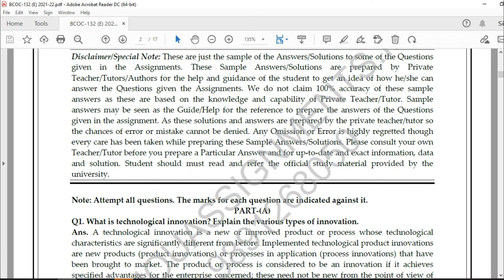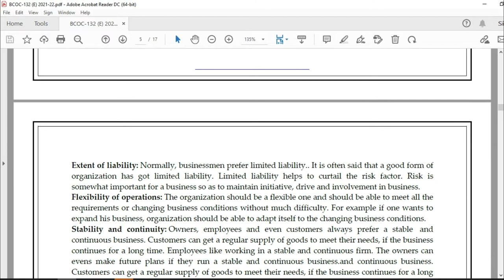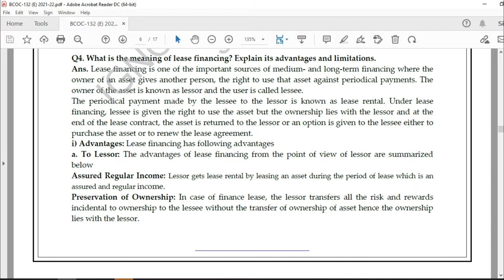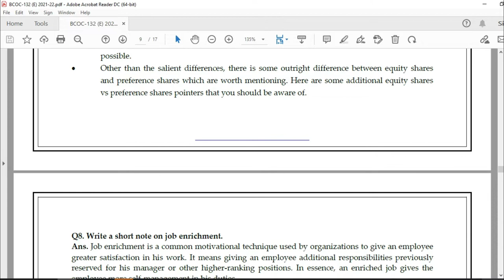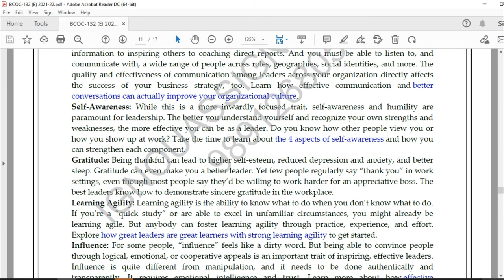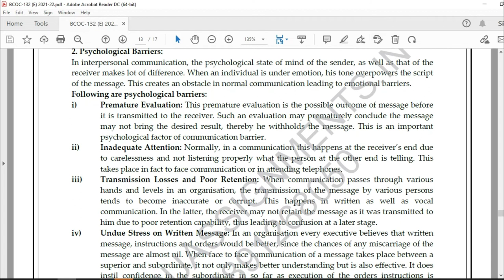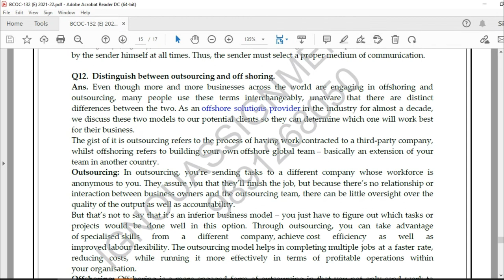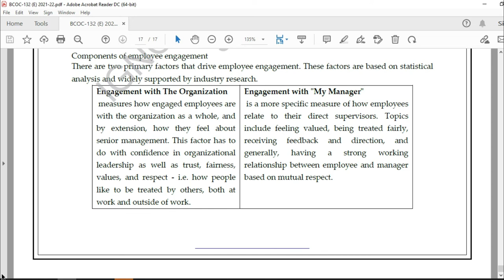IGNOU BCOC 132 ENGLISH SOLVED ASSIGNMENT 2021-22 FREE-IGNOU SOLUTION HOUSE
If You Want  Downloadable Assignment In PD FORMAT You Can Download This Solved Assignment In PDF Form Instantly @19-25rs Only From Our Website Ignouallsolvedassignment.Com | Ignouassignments. In.
WE ARE THE TEAM OF IGNOU HELPER ASK ANY QUERY REGARDING IGNOU,
 PROVIDING ALL TYPES OF IGNOU REFERENCE BOOKS,10 YEAR BOOKS BY MAIL OR POST(PARCEL/SPEED POST ALL OVER INDIA) CASH ON DELIVERY AVAILABLE OF HELP BOOKS. SOLVED ASSIGNMENT BDP, MCOM. PROJECT,DNHE,MPSE,MARD,BCA,MCA,MEC
AHE,AMT,MAPC,MPA,MBA,etc.
FOR MORE ABOUT THIS CALL ME AND WHATSAPP-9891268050,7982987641